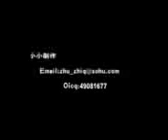Animated fight!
The ULTIMATE Fight!

Animated to!